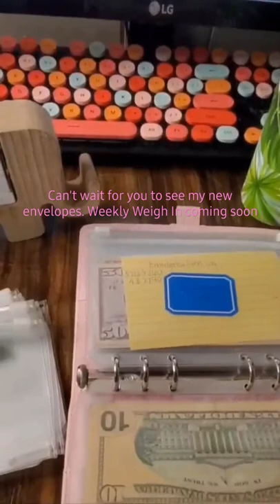Redoing my envelopes in my budget Binders. Weekly Weigh In coming soon!